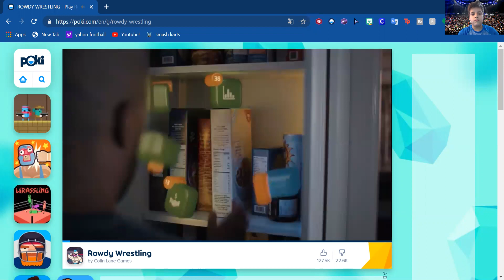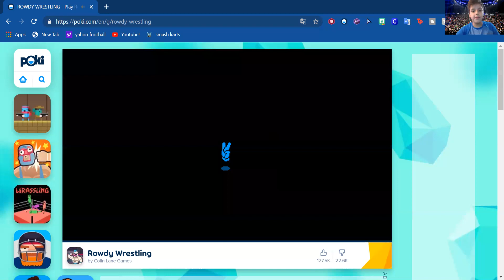Rowdy Wrestling ep.2 INSANE ENDING!!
MAN I AM AMAZING AT THIS GAME LOL
Play on Poki: